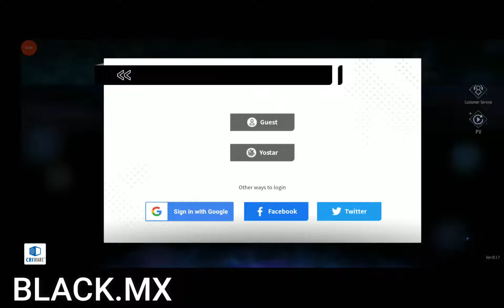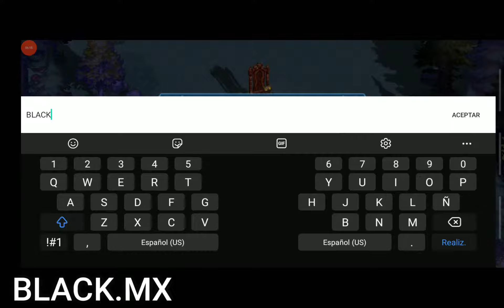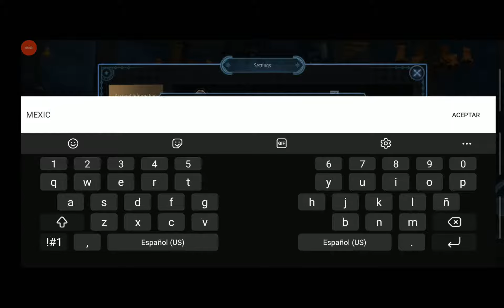[Revived Witch] Yostar's New Game called Revived Witch-First Impressions and Gameplay/BLACKMX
--November redeemable code--
-Rewards Kitty Cat Avatar Frame, 3x Soul Cryolite, 1x Stamina Elixir
---THEBEGINNING---

---If you want some free Souls,I leave you my ID of the "Invitation Package Event"---
-7899c0cc

---I leave you my ID in case you want to add me as a friend---
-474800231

/Revived Witch Game Summary/

Revived Witch is an adventure RPG game that combines both 2D dynamic pixel art and 3D lighting. You play as a young witch who enters a mysterious tower and travels across various worlds to fulfill her destiny

In this game, you will be playing as a witch. You will explore the Revived Witch’s world to search for the various mysteries regarding yourself and the world. So what’s the witch name? Well, That’s you.

While adventuring, you will be accompanied by many summoned entities. They were born from your witch ability. We call those summoned entities as dolls. The dolls will call us Master. So our alias is Master. Note: Alias - Second Name.

RevivedWitch BLACKMX